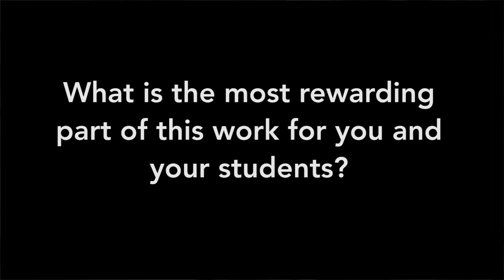Balancing Social Justice Teaching (5 of 5)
Professor Deb Currier, Western Washington University,  discusses the path that led her toward teaching with an emphasis on social justice in theatre and the arts in teaching kids of all ages.